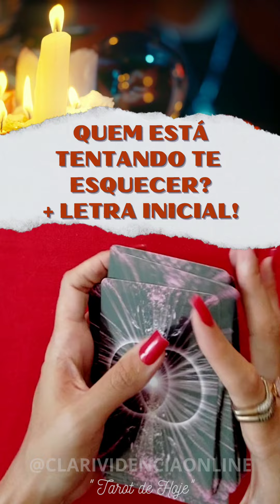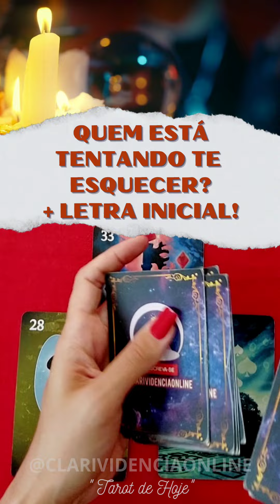🌹 QUEM ESTA TENTANDO TE ESQUECER + LETRA INICIAL! 🔮 🌟